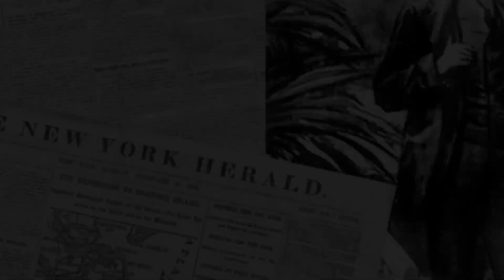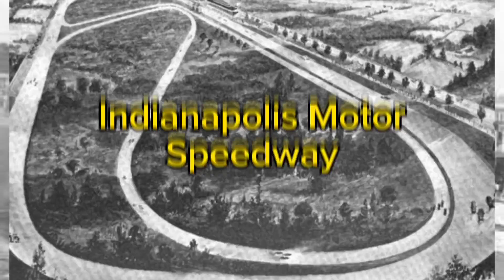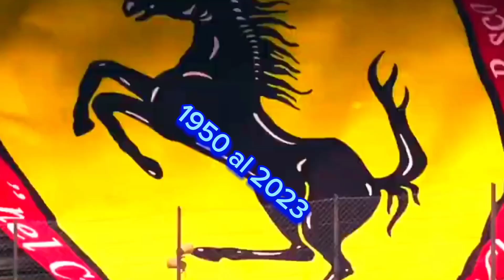🔴Fórmula 1. Historia detrás del deporte más rápido del mundo.🏎️🏎️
🔥✨🏎️La F1 es mucho más que velocidad y adrenalina. Es una historia de pasión, innovación y superación. En este video te contamos los orígenes y datos increíbles de este deporte que fascina a millones de personas.
Desde 1950, la F1 ha sido el escenario de grandes hazañas, emociones y tragedias. En este video te mostramos la evolución de este deporte, No te pierdas estos datos curiosos que te harán ver la F1 con otros ojos.
La tecnología en la Fórmula 1, desarrollo una gran evolución en los últimos años. Los avances en aerodinámica, electrónica, seguridad y transmisión de datos, han permitido que los coches sean más rápidos, seguros y eficientes. Esto ha llevado a la creación de tecnologías innovadoras, como los sistemas de recuperación de energía cinética (KERS), y los sistemas de recuperación de energía térmica (TERS), para mejorar la eficiencia del combustible, y reducir las emisiones de carbono.
La F1 no es solo un deporte, es una leyenda. En este video te invitamos a conocer la historia de este deporte, desde sus inicios, pasando por sus momentos más memorables y curiosos. Disfruta de este video que te hará vibrar con la F1.